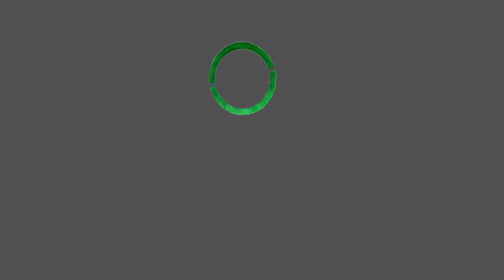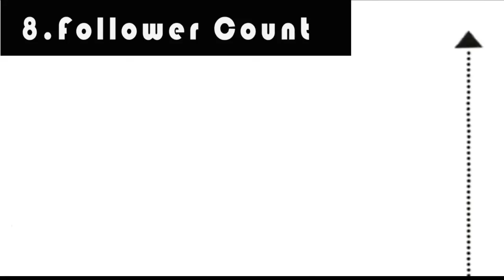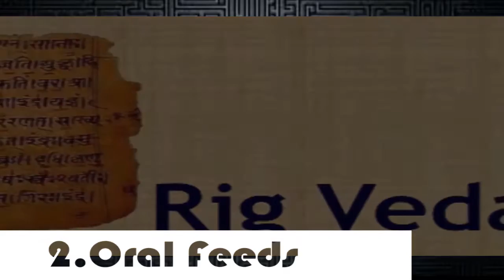TOP 9 Most Amazing Facts on HINDUISM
Welcome to InfinitoLSD! Suggestions keep pouring in as to where we should travel next, and it looks like our trigger is pointing towards India!
From the various cusienes to its diversifed chain of religion and religious beliefs , join us as we trek through 9 Amazing facts about the religion Hinduism!

9. God Count(pic slide)
8.Follower count(animated slide)
7.Nazi Recipent
6.Nikola tesla
5.shiva,The tall knight
4.The number 108
3.Multiple roots
2.Oral feeds
1.The omm

Writer-InfinitoLSD
Category  Education